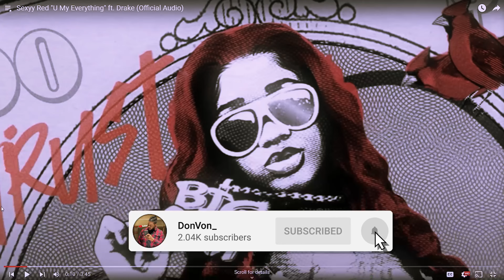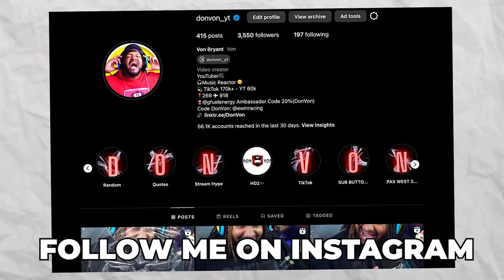Drake Trolls BACK! Sexyy Red & Drake - U My Everything | REACTION